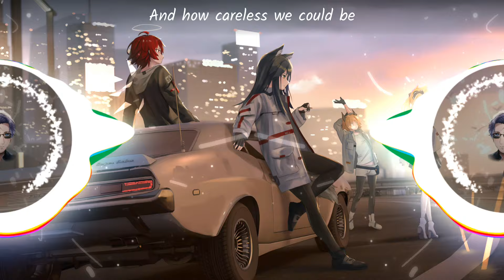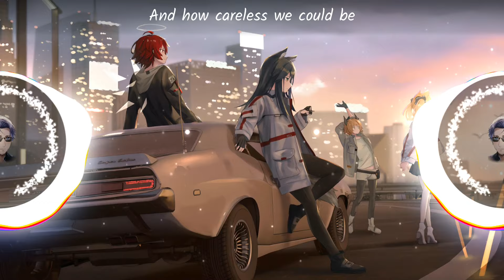[Nightcore] NEFFEX - Careless [Copyright Free] No.19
Never enough

And how careless we could be x3

Verse 2:
Late nights
Long fights

Week ends
And week days
We'd spend

Finally alive
We would just drive
Never arrive